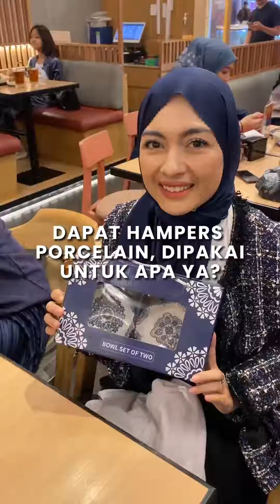Kalo sahabat pero kira-kira hampers porcelain dari pero dipake untuk apa nih?